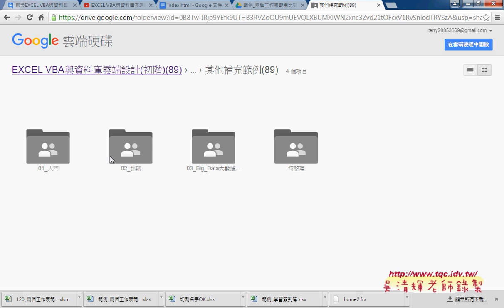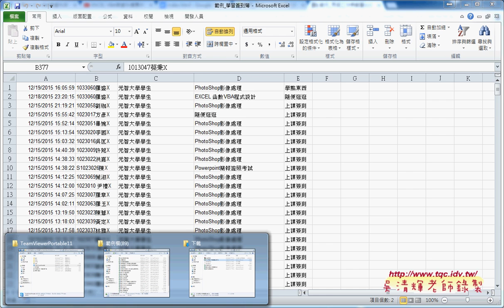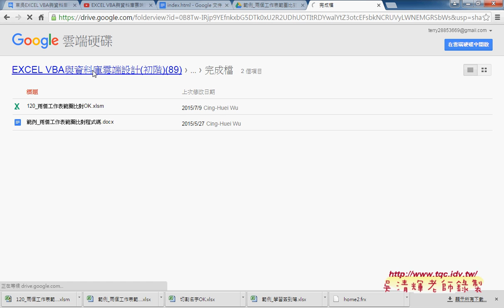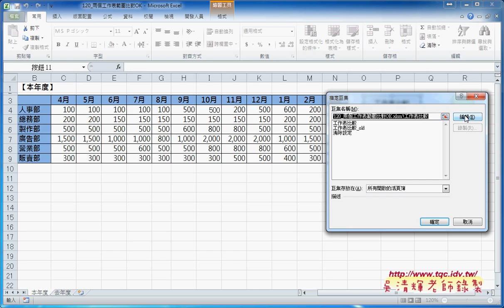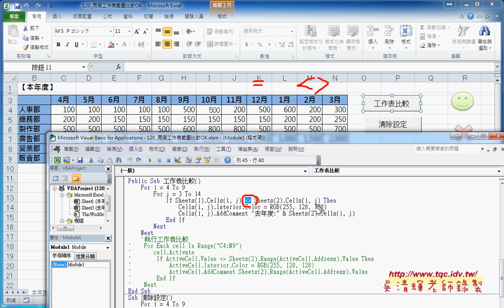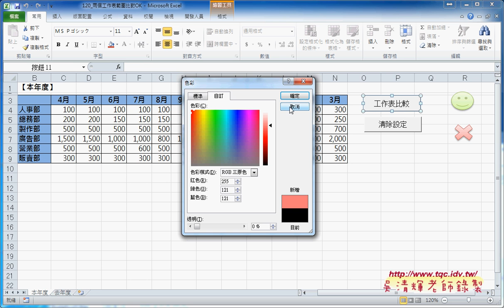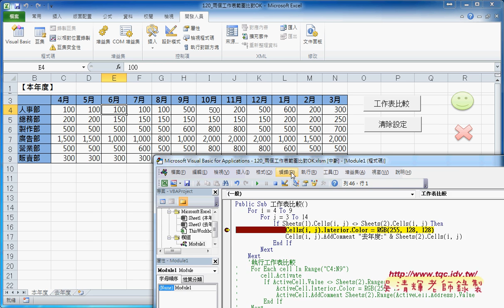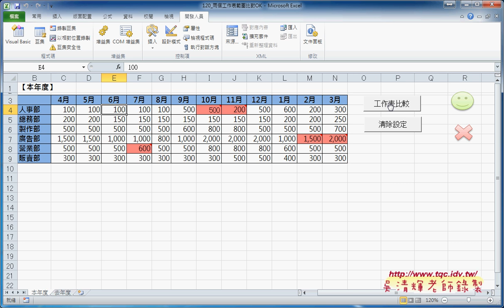08 補充兩個工作表範圍比對解答